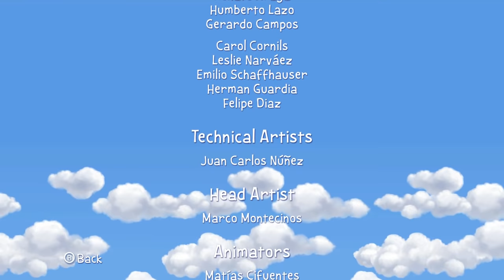Snoopys Grand Adventure - THE END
Snoopy's Grand Adventure: Melody Chateau (Musical Vestibule, Ludwig's Lodge) - Part 1

Be sure to hit the "LIKE" button for more Snoppy's Adventure on the Xbox One!!!

Snoopy's Grand Adventure: Skies of Paris (Windy Passage, Beagle Fight, Cloudy Clash, Red Baron's Revenge)

Snoopy's Grand Adventure: Parisian Underground (Dripping Ducts, Soggy Station, Dust Magnets) - Part 1

theasianguygamershow
liltwistedone